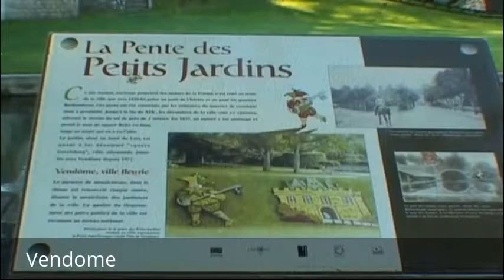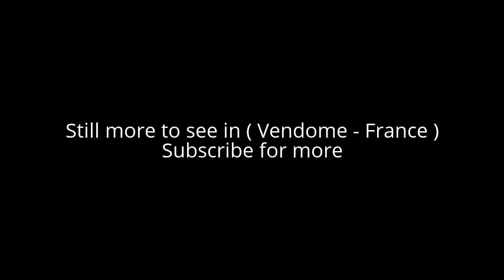Places to see in ( Vendome - France )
Vendôme is a town in central France and is a subprefecture of the department of Loir-et-Cher. It is also the department's third biggest town. It is one of the main towns along the river Loir. The river divides itself at the entrance of Vendôme, intersecting it into numerous different arms. The town has a rich medieval history and many historical monuments.

Vendôme is located 22 miles (35 kilometres) northwest of the city of Blois and 40 minutes from Paris by TGV train. The town lies on the Loir River, which here divides into numerous arms intersecting the town. Vendôme is the capital of the arrondissement of Vendôme in the Loir-et-Cher department, of which it is a sub-prefecture. It has a tribunal of first instance.

On the south, it is overlooked by an eminence on which stand ruins of the castle of the counts of Vendôme. The abbey-church of the Holy Trinity has a fine façade in the florid Gothic style. Abbey buildings of various periods lie round the church. The church of La Madeleine (15th century) is surmounted by a stone spire, an indifferent imitation of that of the abbey. The tower of Saint-Martin (16th century) represents the vanished church of that name.

Other remarkable monuments are: the old gate, the Porte Saint-Georges; its river front is composed of two large crenelated and machicolated towers, connected by a pavilion, and the ancient hospital of Saint-Jacques that afterwards became a college of the Oratorians, then a lycée for boys and that is now occupied by the town administration offices. The charming chapel, in the most florid Gothic style, is preserved. In the garden surrounding, is located the tourism office in an ancient building called l'Orangerie (facing the public library). The town has a well-known archaeological and scientific society, and possesses a library with more than three hundred manuscripts, and a museum, mostly archaeological, in front of which stands a statue of the poet Pierre de Ronsard. There is also a statue of Marshal Rochambeau, born at Vendôme in 1725. Some interesting houses of the 15th and 16th centuries survive.

( Vendome - France ) is well know as a tourist destination because of the variety of places you can enjoy while you are visiting the city of Vendome . Through a series of videos we will try to show you recommended places to visit in Vendome - France